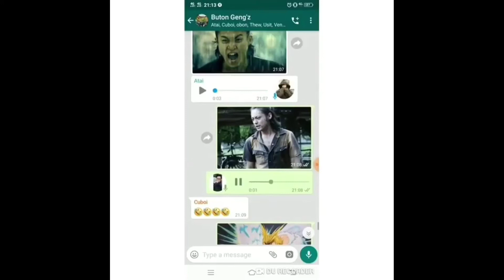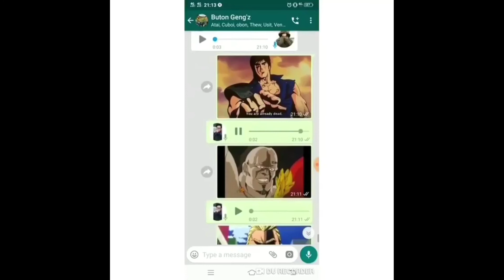KUMPULAN VIDEO TERLUCU MANTAP | TRUTH OR DARE | ASUPAN RECEH MEME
Kali ini saya akan upload
KUMPULAN VIDEO TERLUCU MANTAP | TRUTH OR DARE | ASUPAN RECEH MEME | HIBURAN semoga terhibur